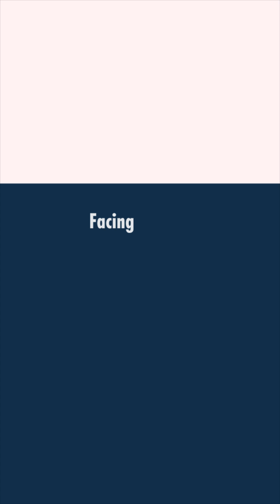The Journey from Pain to Healing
Hope & Heal Cancer Hospital believes it’s never too late to seek the perfect treatment. Discover the inspiring story of Sumitra Devi, a lung cancer survivor from Siliguri, and witness her incredible journey of resilience and recovery.

Gain insights from Dr. Saptarshi Ghosh, who was pivotal in her treatment, showcasing the power of hope, advanced care, and unwavering spirit.